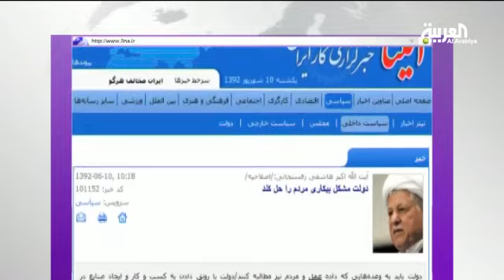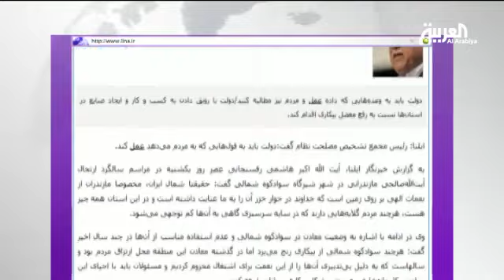رفسنجاني يتهم النظام السوري باستخدام الكيماوي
وكالة أنباء العمال الايرانية: الرئيس الايراني الأسبق أكبر هاشمي رفسنجاني اتهم النظام السوري بمهاجمة شعبه بالكيماوي 0:34
وكالة أنباء العمال الايرانية استبدلت خبر تصريح الرئيس الأسبق بخبر يتحدث عن تعرض الشعب السوري لهجوم كيمياوي 0:36
هاشمي رفسنجاني يدين النظام السوري  باستخدام أسلحة محظورة عالميا 2:09
مسعود الفك : تصريحات رفسنجاني لا طالما حذر ايران من التدخل في سوريا 3:34